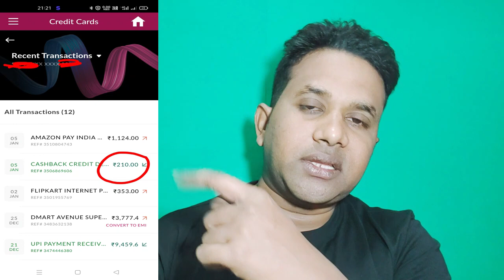My 1st Cashback On Axis Bank Flipkart Credit Card | Axis Bank Flipkart Cashback Kaise mila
Some Usefull video for You:-

9. SBI Flexipay Kya Hai | How to Convert SBI Credit Card Bill into EMI | What is Flexipay